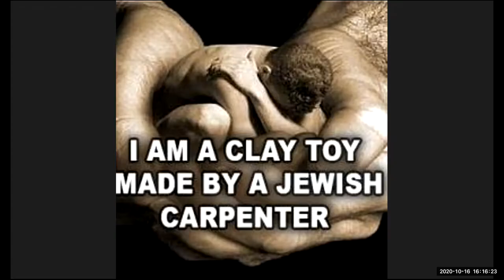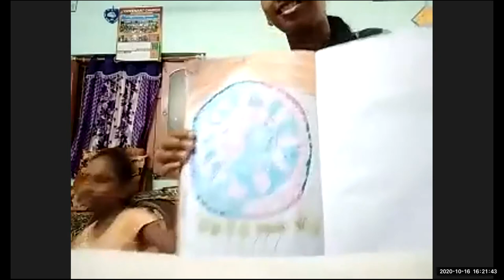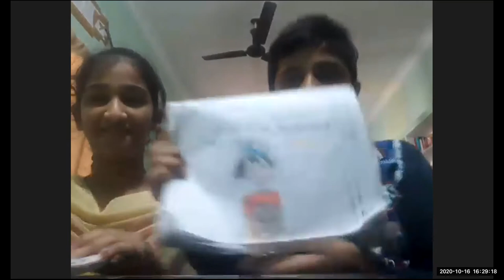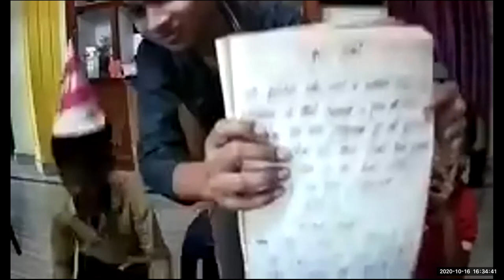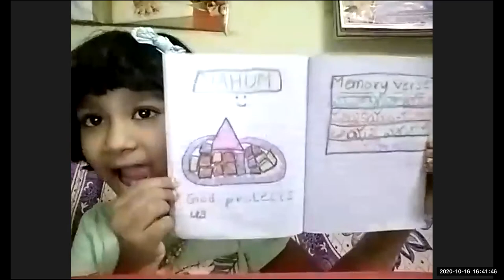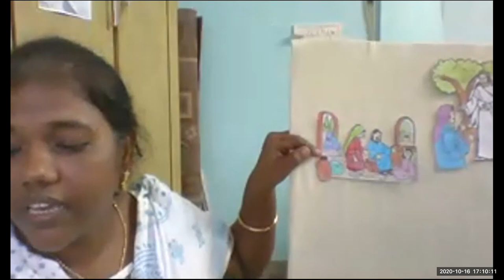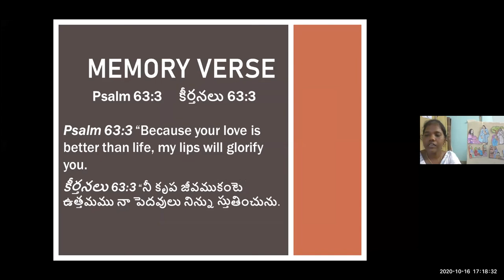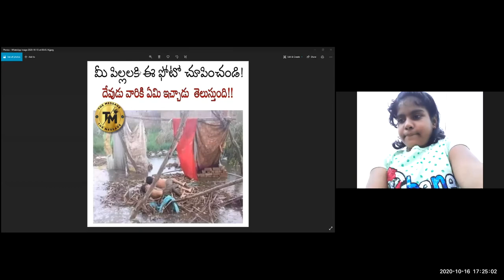LW & KGT CHILDREN CLUB ~ 16 OCT 2020 ~ DAY# 194 ~ MARTHA, MARY, JESUS ~ LESSON BY SAROJINI